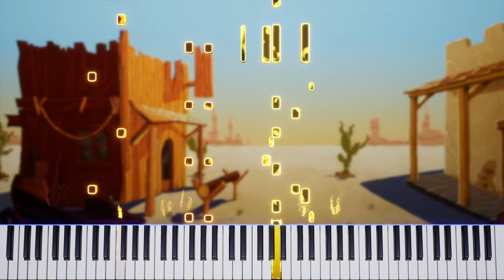Piano Zombie [Plants Vs. Zombies 2] | Piano Tutorial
Tempo: 204
Rendered with Embers🔥
Audio🎵:  Logic Pro X (Steinway Grand Piano)
Arranged by: Myself